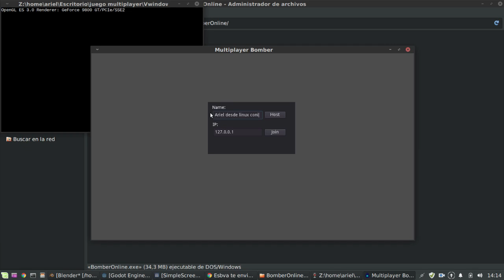Godot Engine BomberMan Online desde windows y linux PRUEBA 2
En este video muestro el funcionamiento de un juego creado con Godot Engine y exportado a windows por Esbva Knight Gs.
En mi caso pruebo el juego con WINE desde linux
y Esbva desde windows 10.
Como vemos funciona perfectamente bien.
También funciona la versión exportada a linux nativa.